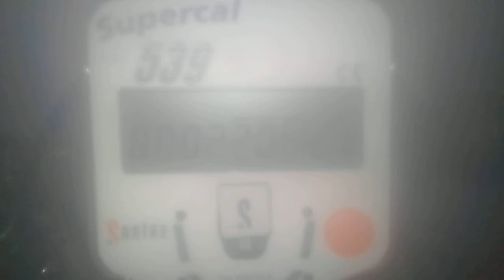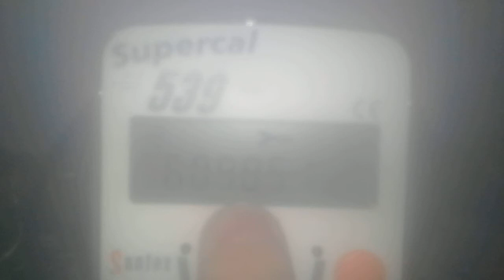sontex Supercal 539 gyári szám kiolvasása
sontex Supercal 539 átfolyásos melegvíz mérő gyári szám kiolvasása
Ebben a leírásban a 3. oldalon a naracssárga táblázatban látható egy diagramm
A magyar honlap kevéssé érthető